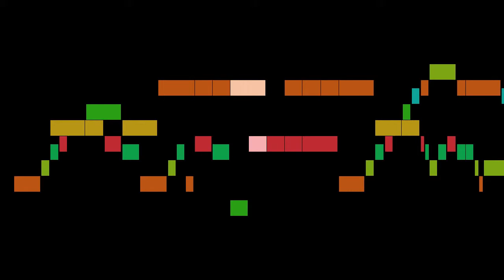Lassus - 10.Fecit Potentiam in brachio suo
An animated score of "10.Fecit Potentiam in brachio suo", from Bicinia, by Lassus.